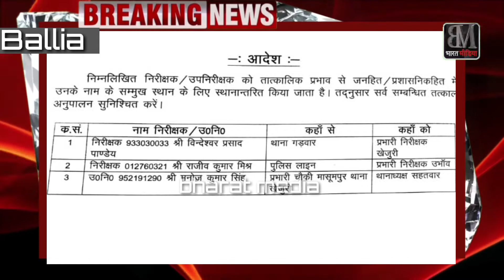उभांव थाने पर नये थानाध्यक्ष की हुई नियुक्ति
उभांव थाने पर नये थानाध्यक्ष की हुई नियुक्ति।hindinews